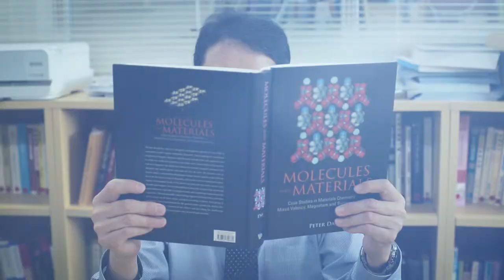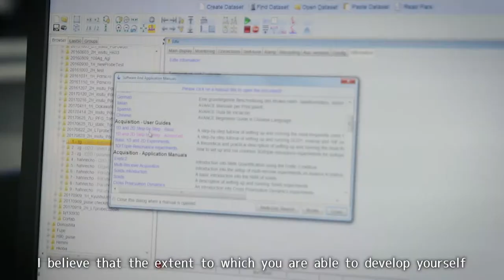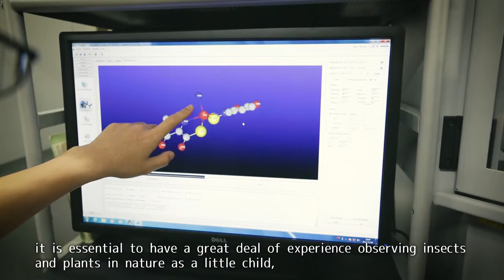Sensei Theater:"Creating new elements"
Hiroshi Kitagawa, Professor, Graduate School of Science
"Creating new elements"

This video series showcases what some of them do, and what they are like. Featured are 40 sensei from numerous research and teaching departments, discussing their work in ways that highlight their personalities.